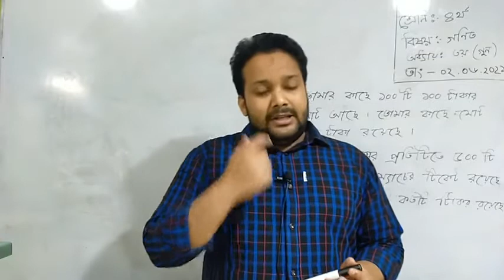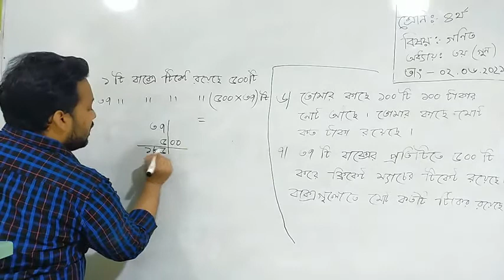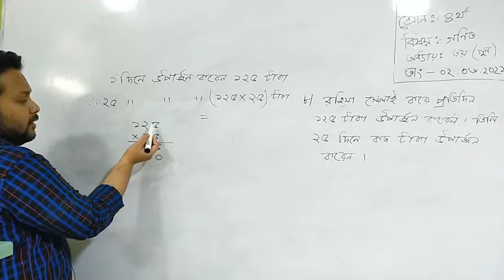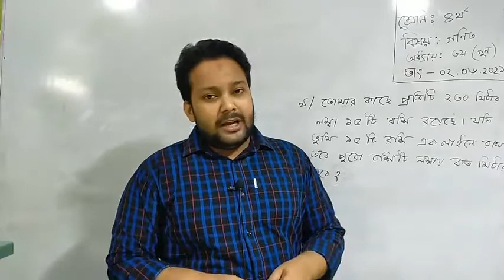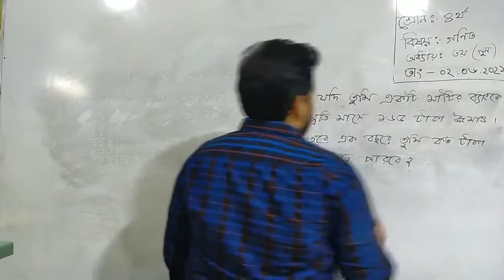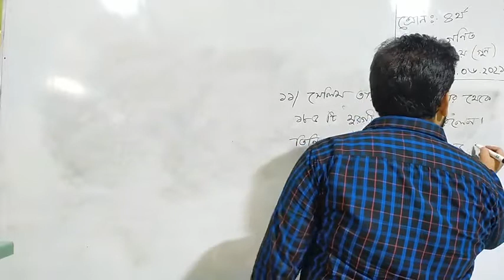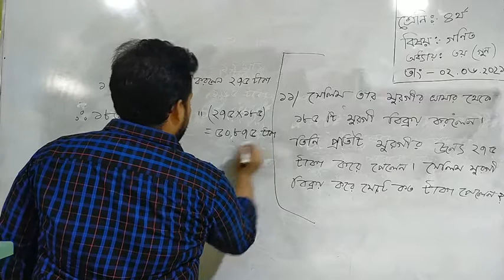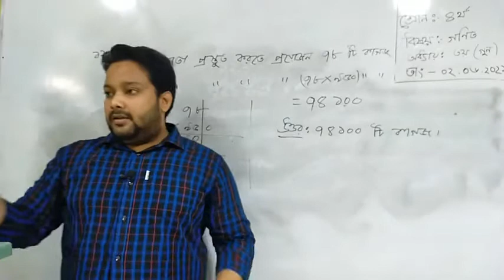Class - 04 | Math | Chapter - 03